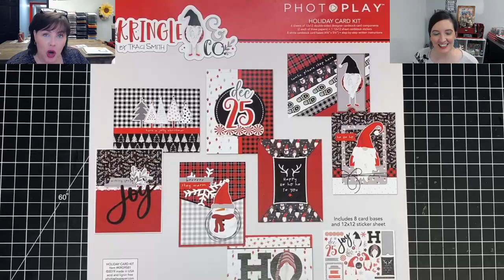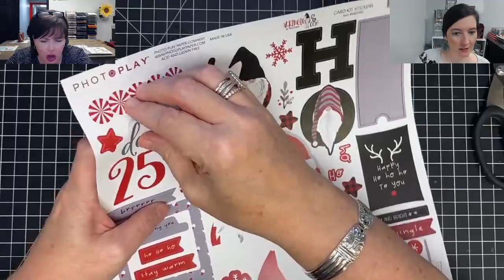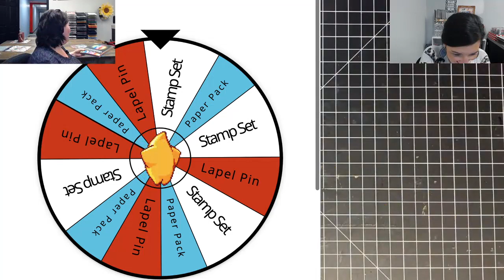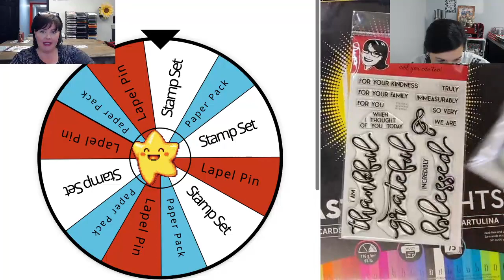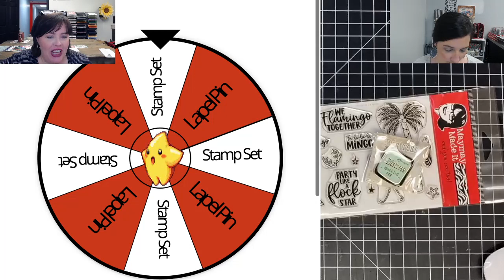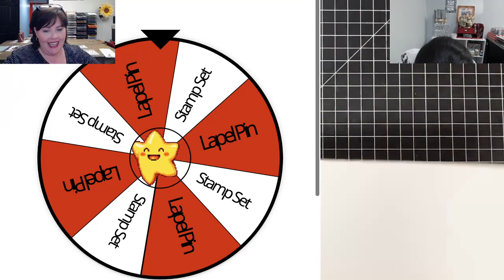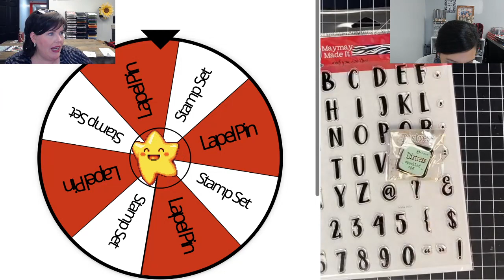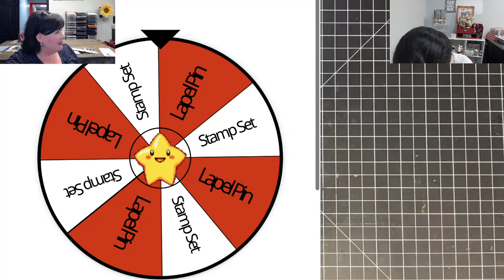Kringle and Co Card Kit Assembly ***Hang out and craft with us***